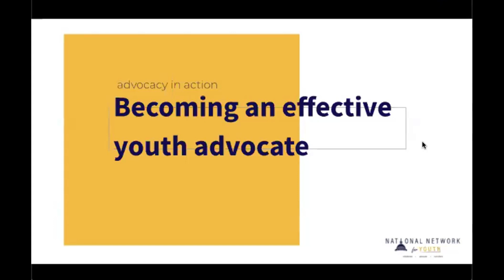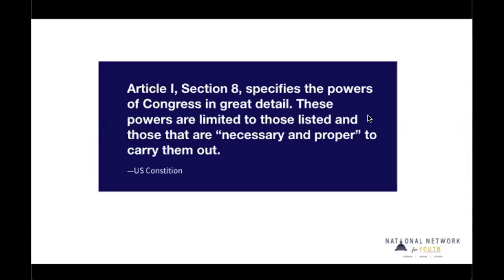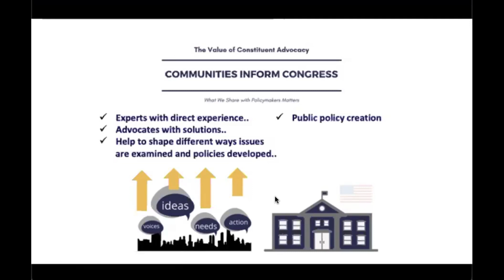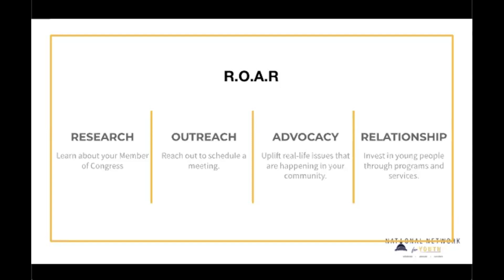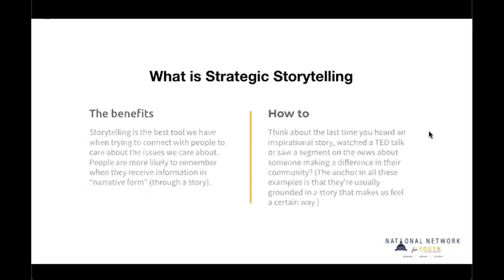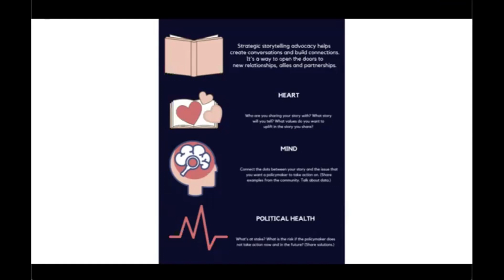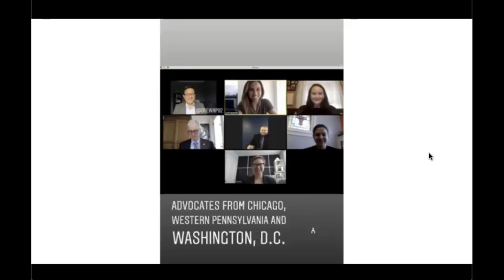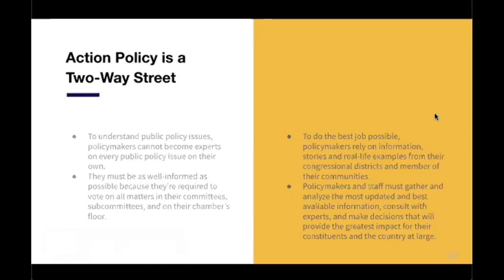9 2021 YAB Advocacy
As a young person who has experienced and overcome homelessness, policymakers should be listening to your recommendations about how policies and systems should change. Your recommendations can change systems so that fewer young people experience homelessness and more young people who experience homelessness are served appropriately and quickly.